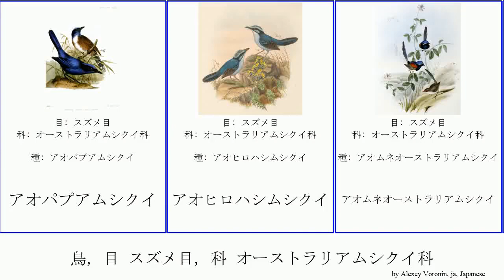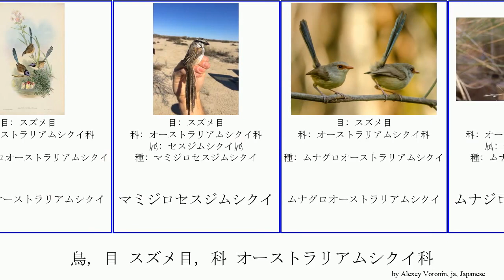鳥, 目 スズメ目, 科 オーストラリアムシクイ科 bird Bobby アオヒロハシムシクイ セアカパプアムシクイ エミュームシクイ ハジロオーストラリアムシクイ クリビタイエミュームシクイ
鳥 目 スズメ目, 科 オーストラリアムシクイ科.
bird of Order Passeriformes Family Maluridae, language: ja.

アオパプアムシクイ
アオヒロハシムシクイ
アオムネオーストラリアムシクイ
ウスアオオーストラリアムシクイ
エミュームシクイ
オーストラリアムシクイ科
カタジロオーストラリアムシクイ
カルカドンセスジムシクイ
クリビタイエミュームシクイ
ケープヨークオーストラリアムシクイ
シロハラセスジムシクイ
ズアカエミュームシクイ
セアカオーストラリアムシクイ
セアカパプアムシクイ
セスジムシクイ属
ニシハシブトセスジムシクイ
ノドジロクロセスジムシクイ
ノドジロセスジムシクイ
ハシブトセスジムシクイ
ハシボソセスジムシクイ
ハジロオーストラリアムシクイ
ヒメノドジロセスジムシクイ
ヒロハシムシクイ
ホオグロオーストラリアムシクイ
マミジロセスジムシクイ
ムナグロオーストラリアムシクイ
ムナジロセスジムシクイ
ムラサキオーストラリアムシクイ
ルリオーストラリアムシクイ